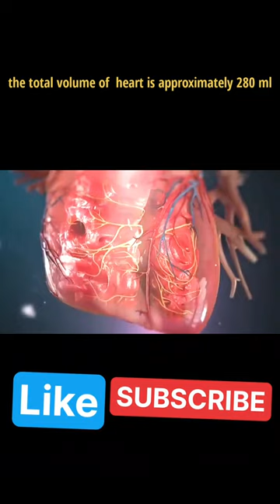Don't miss this anatomy of the heart!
The human heart works like a pump to send blood alive through your body. The heart is a muscle, about the size of your fist, located in the middle of your chest, leaning slightly to the left. Every day, your heart beats about 100,000 times.  It continuously pumps about five liters (eight pints) of blood around the body through a network of blood vessels called the circulatory system.  This blood carries oxygen and nutrients to all parts of your body and carries away unwanted carbon dioxide and waste products.

Your heart and circulatory system work together to deliver blood to your organs so they can perform their functions.

The structure of your heart

Your heart is made up of three layers of tissue:

  Pericardium – a thin outer covering that protects and surrounds your heart.

  Myocardium – is a thick middle layer of muscle that contracts and pumps blood out of your heart.

  Endocardium – thin inner lining.  Inside the heart there are four chambers – two on the left and two on the right.

Inside the heart are four chambers – two on the left and two on the right.

  The upper two small chambers are called vestibules.

The lower two larger chambers are called ventricles.

  The left and right sides of the heart are separated by a thin muscular wall called the septum.

To pump your heart, the sinus node – known as your heart's natural pacemaker – sends electrical signals through your heart.
See all these in animation in this video.